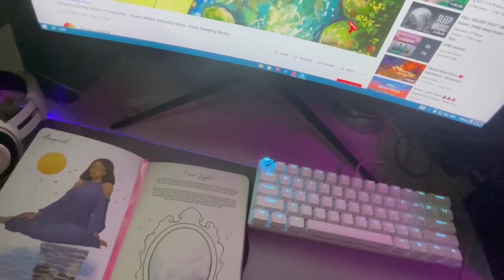Sisters Love | Elani’s 7th Month Celebration at Home